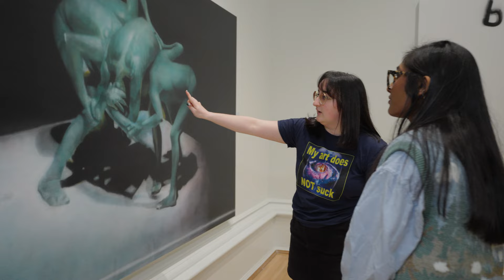Walkthrough with the White Pube | John Moores Painting Prize | National Museums Liverpool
The White Pube give us a tour of the John Moores Painting Prize and reveal some behind-the-scenes secrets of what it was like to be a juror alongside, Alexis Harding, Chila Kumari Singh Burman MBE, Marlene Smith and Yu Hong.

The White Pube is the collaborative identity of Zarina Muhammad and Gabrielle de la Puente under which they publish reviews and essays on art, games, books, and the wider cultural industries. Since launching in October 2015, The White Pube have gained an international readership and an involved social media following through their work in embodied criticism and institutional critique. Gabrielle is from and based in Liverpool, and Zarina is from and based in London. Together, they run a Successful Funding Application Library, a monthly grant for working class creatives, and a podcast all from the comfort of thewhitepube.com.